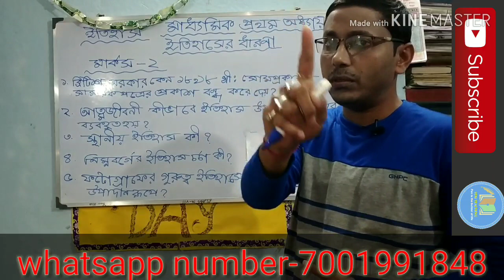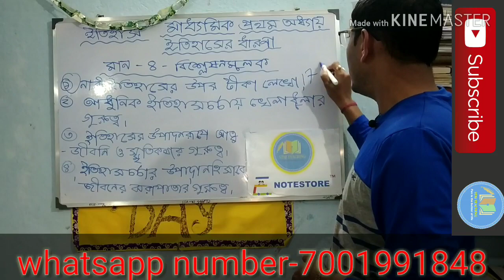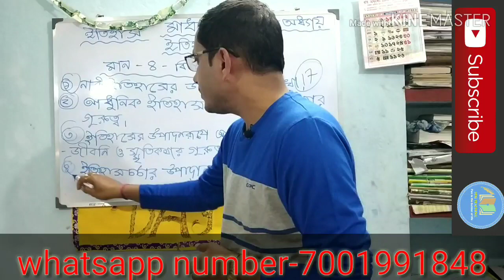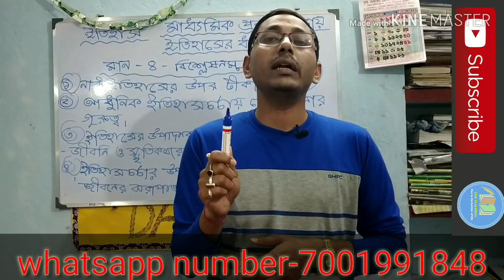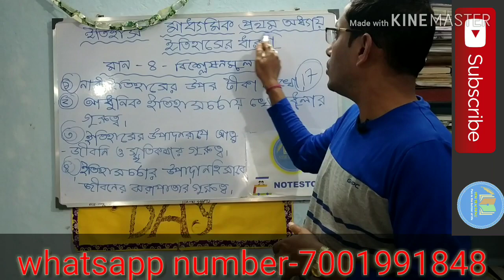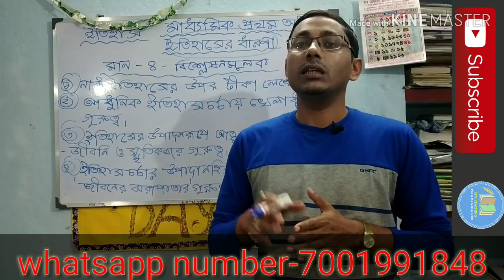MADHYAMIK 2020 HISTORY SYLLABUSVITTIK PORASONA.PROTHOM CHAPTER: ITIHASER DHARONA(STM TEACHING).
VIDEO TI PURO DEKHUN JADI KICHU BUJTE OSUBIDHA HOI TAHOLE OBOSHOI NICHE COMMENT BOX E JANAN AMRA APNADER REPLAY KORBO AR ODHIK JANKARIR JONNO WHATSAPP NUMBER E SMS KORUN AR EVABEI AMADER CHANNEL ER SATHE JUKTO THAKUN.

THANKS

FOR

WATCH

THIS

VIDEOTIKE LIKE KORTE VULBE NA KARON TOMADER EKTA LIKE AMAR KACHE ONEK DAMI TOMRA LIKE KORLE AMAR R O BESI KORE TOMADER JONNO VIDEO KORBO TAI OBOSHOI LIKE KORO.THANK YOU.